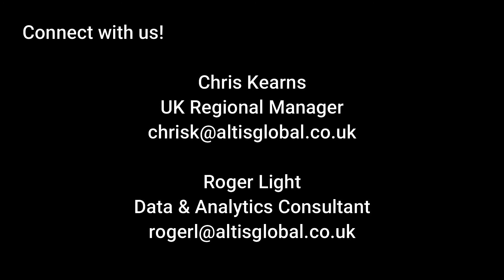Power BI Data Wrangling Training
Chris Kearns conducts a brief interview with Roger Light to discuss how our Power BI Data Wrangling course fits in with the rest of the Power BI training we offer, what gets covered, and the key takeaway for students. Roger is a Data & Analytics consultant, Power BI and Data Visualisation specialist and trainer.

See the Altis Consulting Power BI Data Wrangling page for more details

See the Altis Consulting UK training page for details of all our courses including Power BI Dashboard in a Day, Power BI Data Wrangling, Power BI Advanced, Dimensional Modelling, and a Data Visualisation Best Practices course